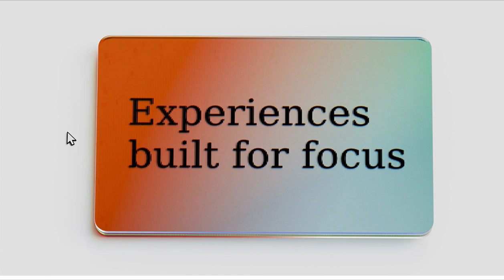experience built for focus Portfolio Guerlain